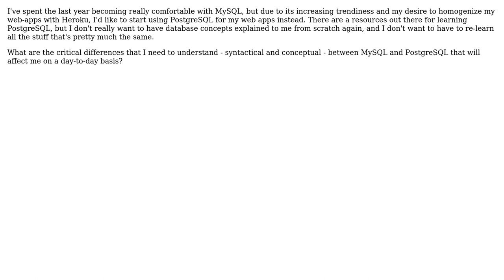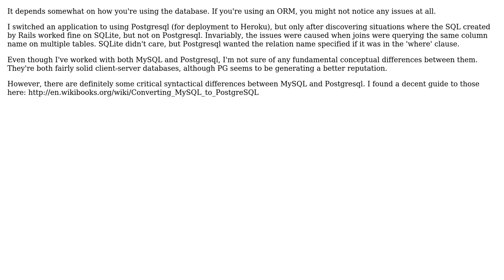Software Engineering: Making the switch from MySQL to PostgreSQL? (2 Solutions!!)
Software Engineering: Making the switch from MySQL to PostgreSQL?

With thanks & praise to God, and with thanks to the many people who have made this project possible! | Content (except music & images) licensed under CC BY-SA | Music | Images & others | With thanks to user gnat user Chris Travers user Catharz user Andrew Latham and the Stack Exchange Network Trademarks are property of their respective owners. You are responsible for your own actions.